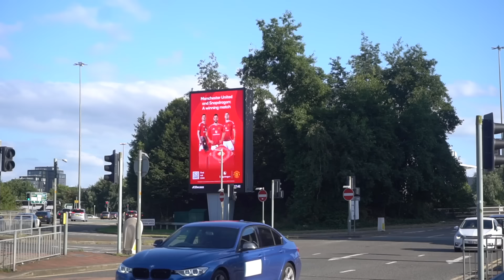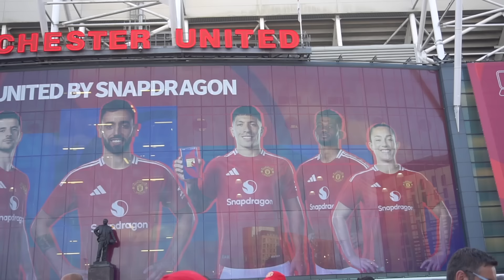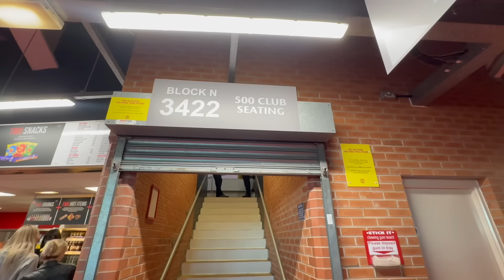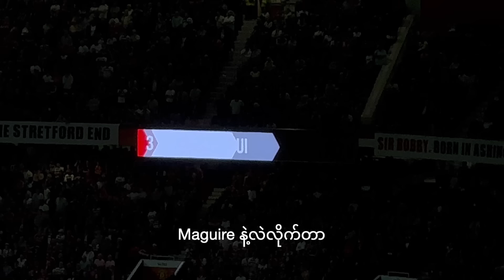အိုးထရက်ဖို့မှာ မန်ယူပွဲသွားကြည့်မယ် ❤️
❤️ဒီ vlog ကတော့ 2024 Premier League ရာသီရဲ့ အဖွင့်ပွဲမှာ မန်ချက်စတာယူနိုက်တက်က ဖူလ်ဟမ်ကို 1-0 နဲ့ မန်ယူအိမ်ကွင်းအိုးထရက်ဖို့မှာ အနိုင်ယူလိုက်တဲ့ Match Day Vlog လေးပဲဖြစ်ပါတယ်။

❤️ဒီ Match Day က Premier League ပွဲစဉ်အစဖြစ်တာနဲ့အတူ နာမည်ရောဂုဏ်ပါအလွန်ကြီးလွန်းလှတဲ့ အိုးထရက်ဖို့မှာကန်တာဖြစ်တဲ့အတွက် လူပေါင်း ၇သောင်း၃ထောင်ကျော် လာကြည့်ခဲ့ကြတဲ့ပွဲတစ်ခုလဲဖြစ်သွားခဲ့ပါတယ်။

❤️မန်ယူကတော့ သူ့အိမ်ကွင်းမှာ ဖူလ်ဟမ်ကို ဘယ်လိုနိုင်ခဲ့တယ်၊ ပွဲထဲမှာရော ပရိသတ်တွေက မန်ယူကို ဘယ်လိုအကြိတ်အနယ်အားပေးကြတယ်၊ မန်ယူဖန်စင်သီယာတို့၂ယောက်ရော ပွဲကို ဘယ်လိုရင်ခုန်ပြီး အားပေးခဲ့ရတယ်ကိုတော့ video ထဲမှာကြည့်ပေးကြပါဦးရှင့်။

နောက်အပတ်မှာတော့ ခရီးသွား video တွေနဲ့ စင်သီယာတို့ ပြန်လာခဲ့ပါမယ်ရှင့်။

Albania ရဲ့ အိမ်နီးချင်းနိုင်ငံ Montenegro သွားထားတဲ့ vlog လေးတွေ မကြည့်ရသေးဘူးဆို အောက်ကလင့်လေးတွေနှိပ်ပြီး ကြည့်လို့ရပါတယ်ရှင့်။

စင်သီယာ့ရဲ့ Facebook page, Instagram, TikTok တို့ follow မလုပ်ရသေးတဲ့သူတွေအတွက် အောက်မှာ လင့်လေးတွေထဲ့ပေးထားပါတယ်ရှင့်။
ခရီးသွားနေတုန်း Reels တို့ Story တို့က Tik Tok နဲ့ Instagram တို့မှာအရင်တင်ဖြစ်လို့ပါနော် 🫶🏼